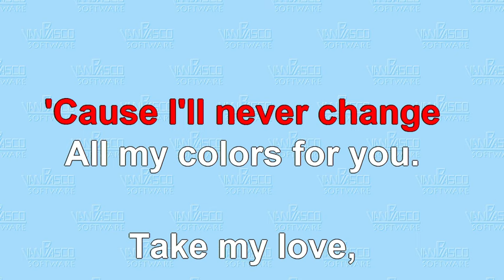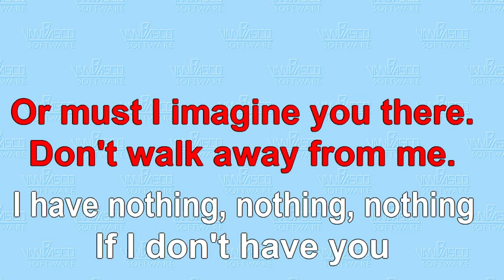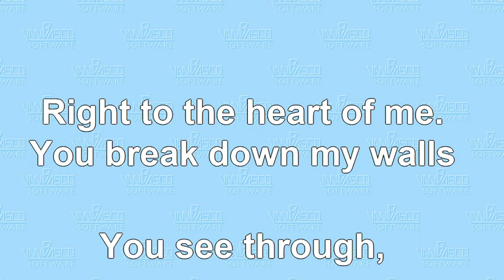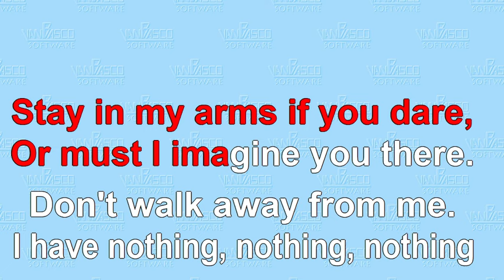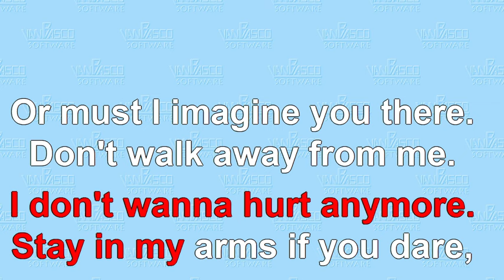I Have Nothing - Karaoke